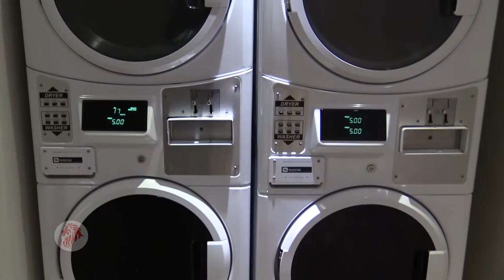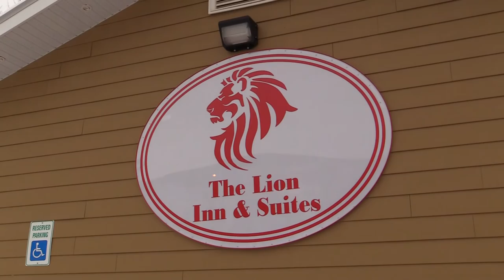RED LION INN COMMERCIAL